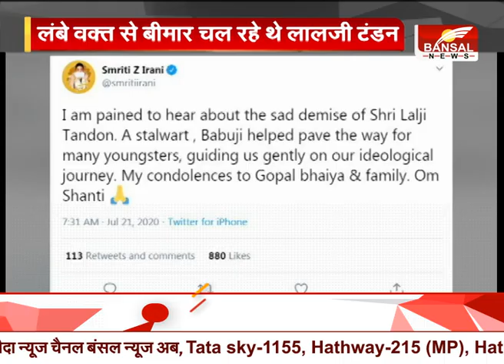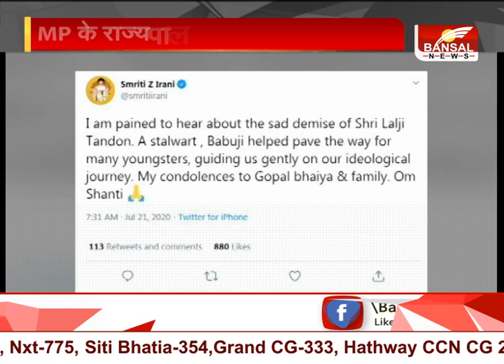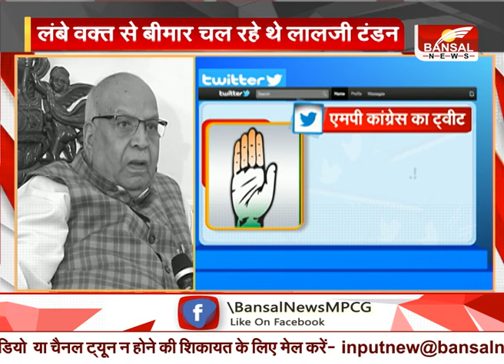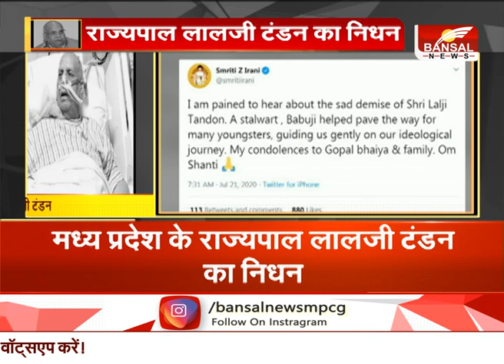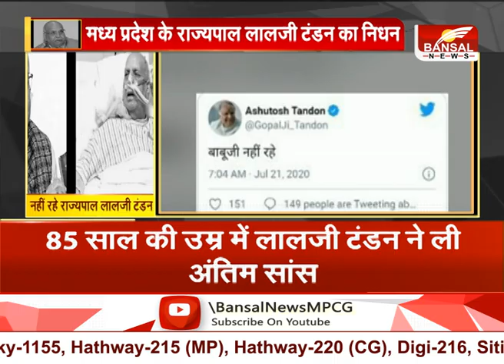नहीं रहे राज्यपाल लालजी टंडन - बाबूजी नहीं रहे : आशुतोष टंडन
नहीं रहे राज्यपाल लालजी टंडन - बाबूजी नहीं रहे : आशुतोष टंडन Official